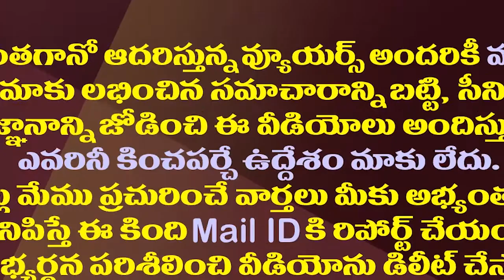కాపుల్లో ఐకమత్యం ఎప్పటికైనా సాధ్యమేనా?|| Will Kapus Get Unite In The Politics Ever?|| Kapu Meeting